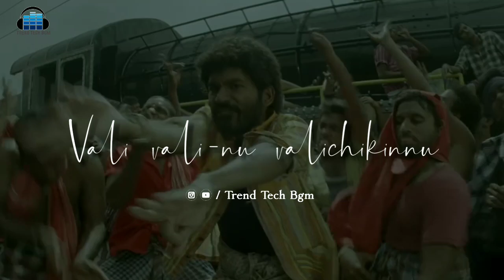Danga marri || Anegan || Whatsapp status || Trend tech bgm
🔖 {Tag} 🔖